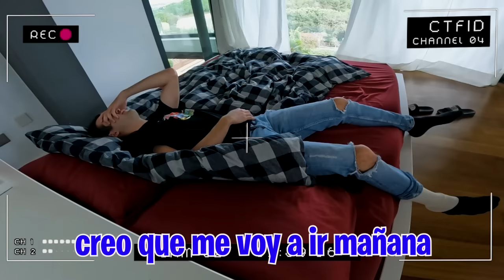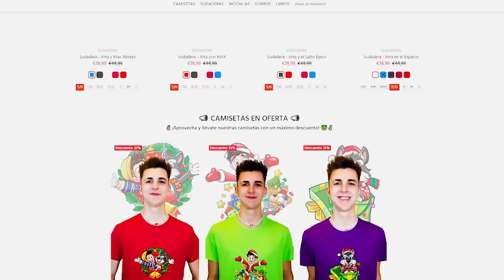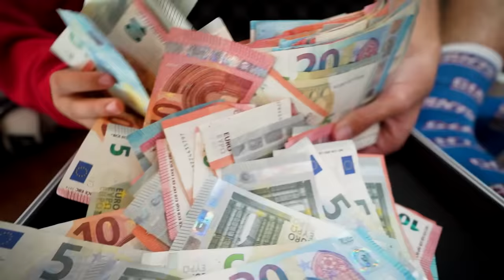DESCUBRO QUE EL NIÑO MILLONARIO ES POBRE…*la verdad*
Mi hija tiene sospechas de que el niño millonario no es millonario realmente porque lo ha visto haciendo cosas muy raras, ¿es el niño millonario pobre realmente?